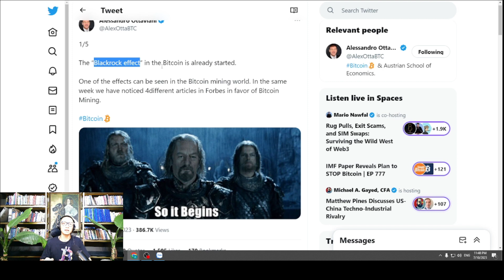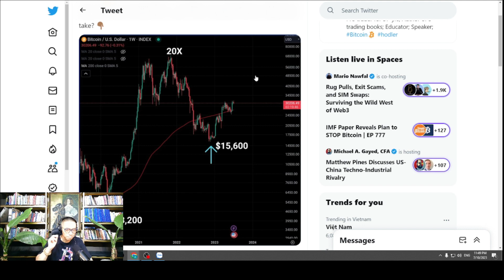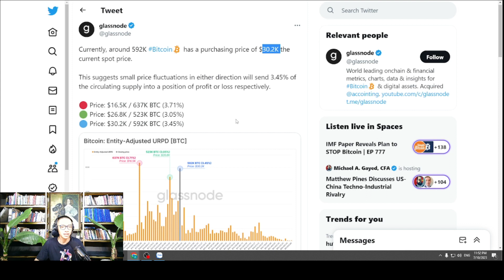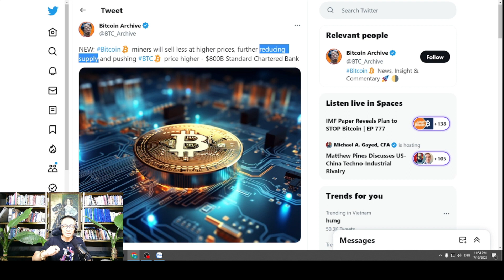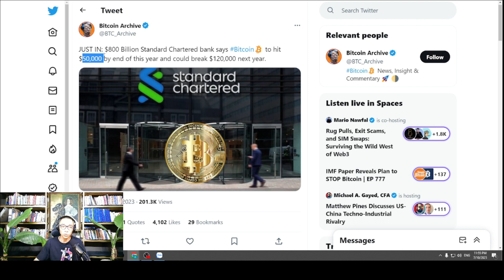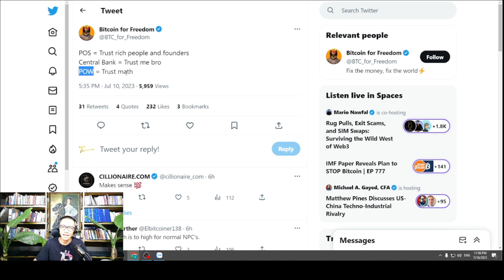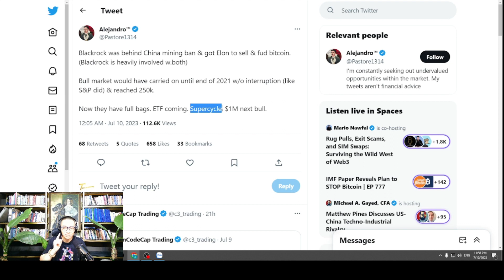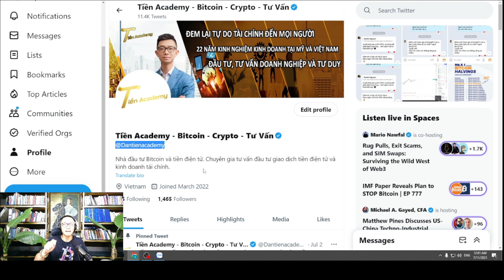TIN TỨC BITCOIN VÀ TIỀN ĐIỆN TỬ, BLACKROCK, TẠI SAO GIÁ BITCOIN LÀ KHOẢNG 32K TRONG NHỮNG NGÀY QUA?